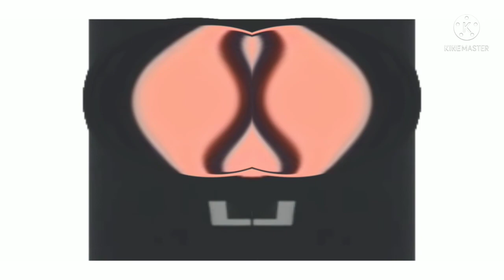LG logo in deaf blind major